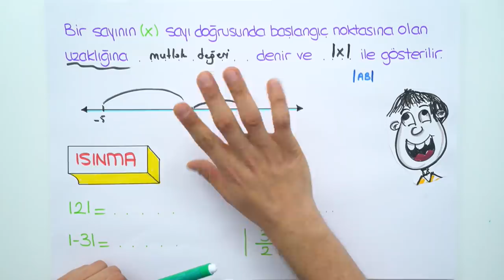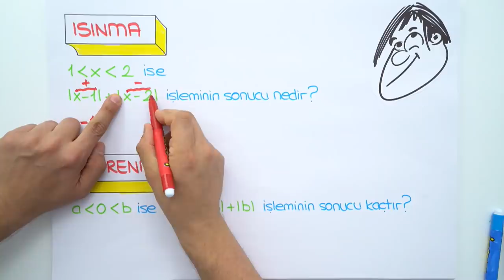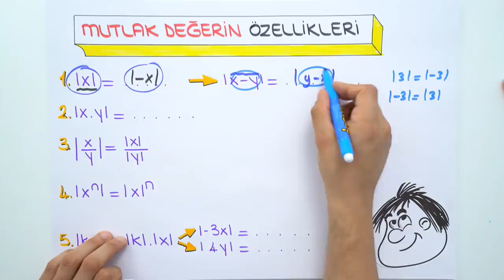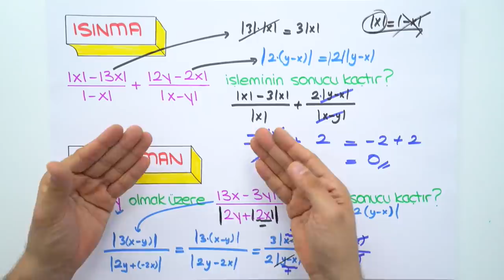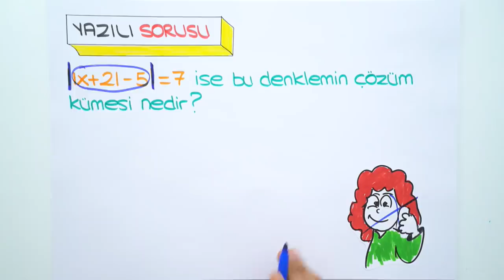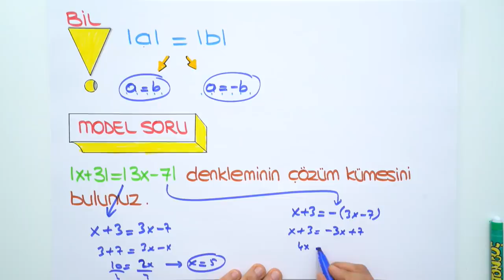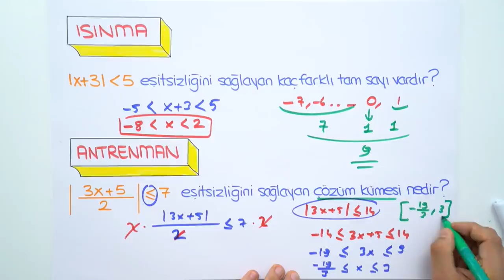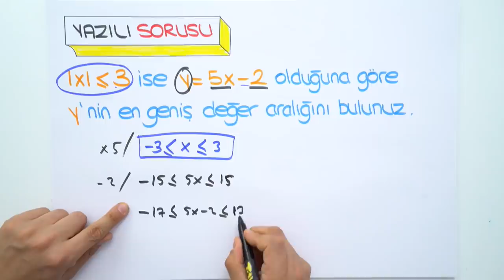9. Sınıf Matematik | Mutlak Değer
9. Sınıflar! Matematik dersinde bugün, "Mutlak Değer" konusunu kapsamlı anlatım ve sınav tarzı sorularla birlikte sana öğretiyoruz. Yepyeni videoları kaçırma, ilk sen haberdar ol